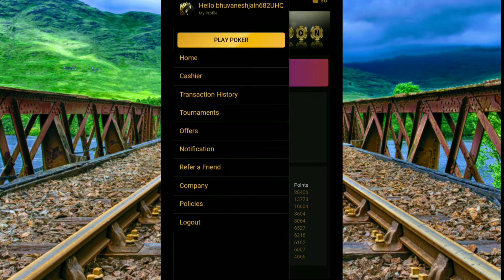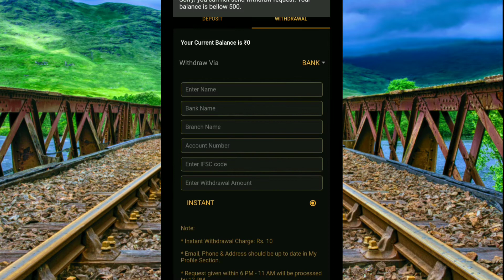Poker lion aap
KAT20 - is code ko use karke agar koi bhi player 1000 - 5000 ke andar deposit karta hai.. to usko 20% bonus milega  (poker lion )